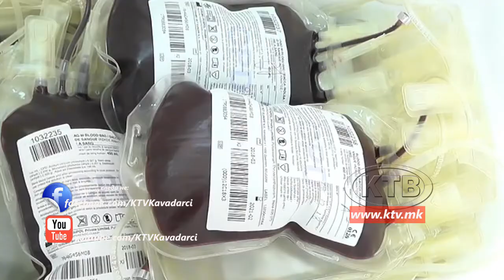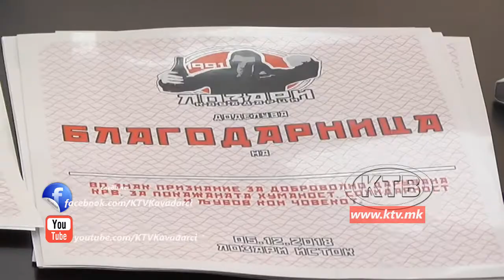Крводарителска акција Лозари исток